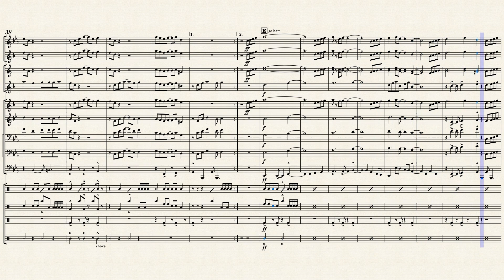Brooklyn – Youngblood Brass Band - Arranged for Marching Band by Jeremy Fagen